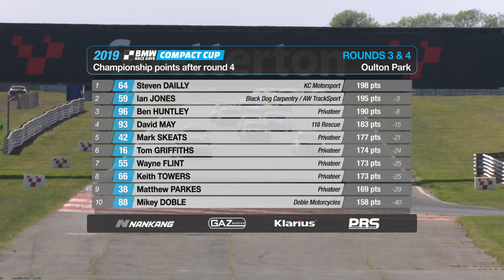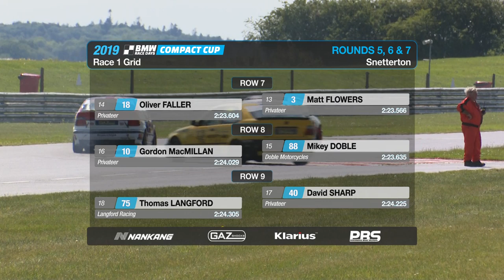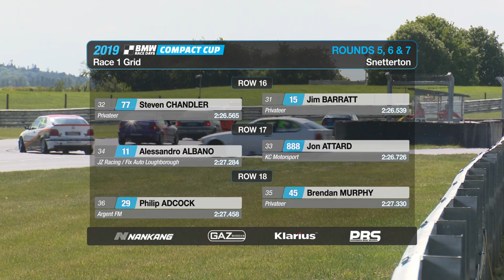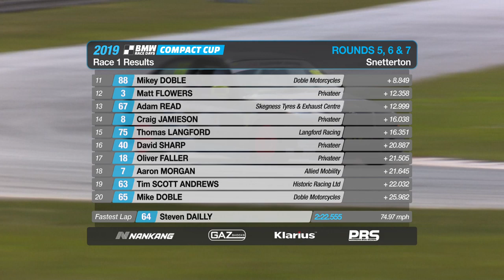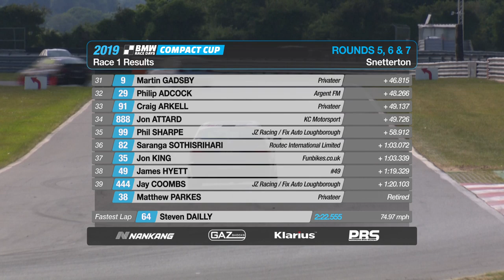2019 BRSCC BMW Compact Cup - Snetterton Rnd 5 (Full Race)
Highlights of Round 5 of the 2019 Nankang Tyres BMW Compact Cup, which took place on the Snetterton 300 circuit in Norfolk on May 25/26 2019.